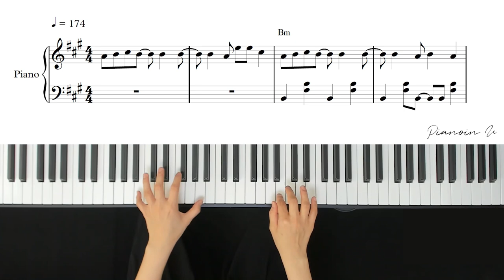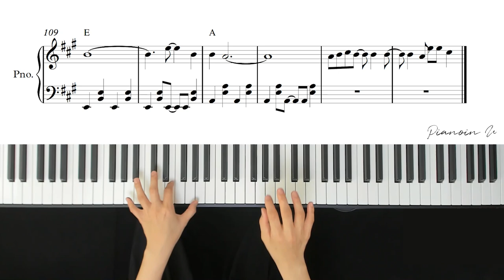Harry Styles - As It Was / Piano Cover / Sheet